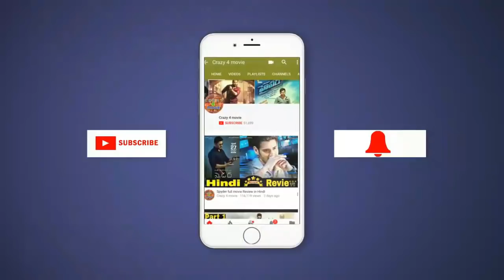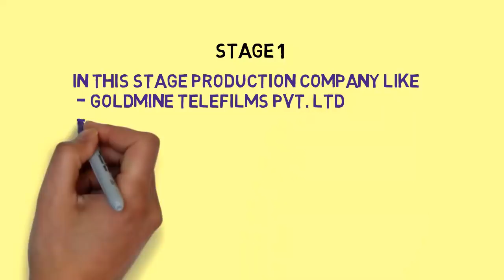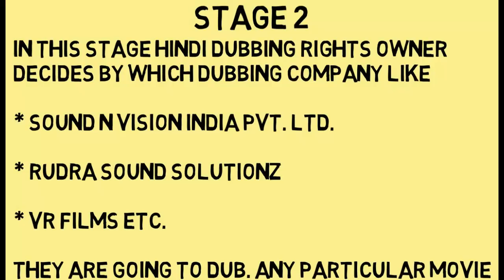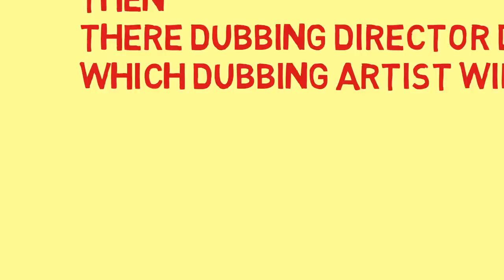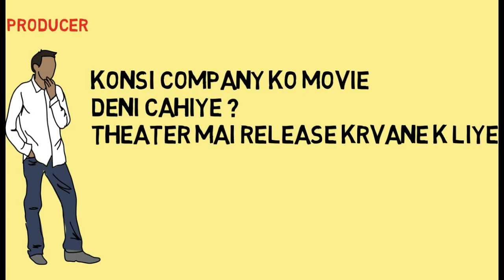South movie Hindi Dubbing complete process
How and where south Movies are Dubbed in hindi